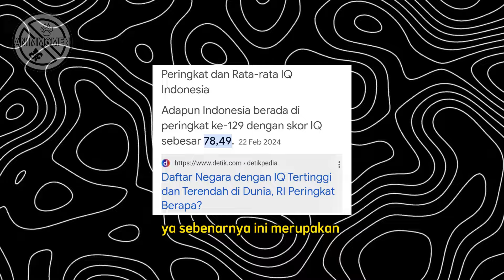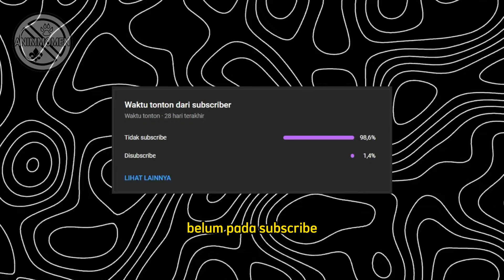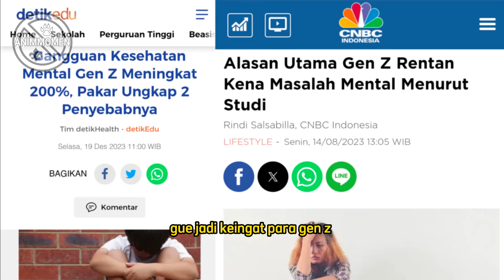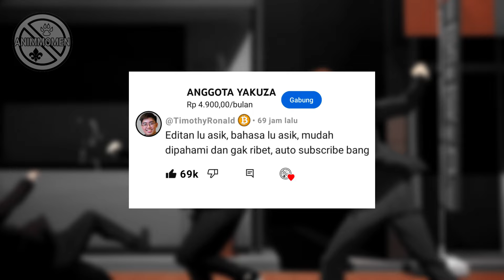MENGENAL 4 LEGENDA WIND BREAKER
ANIMMOMEN adalah sebuah channel yang membahas suatu Anime/manga

Di Video kali ini, kita akan mengenal 4 LEGENDA Wind Breaker